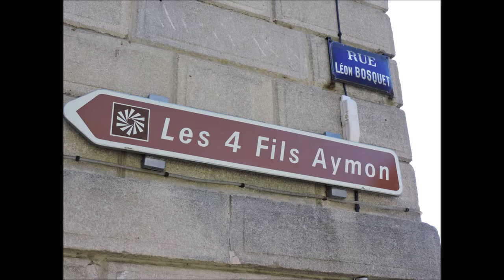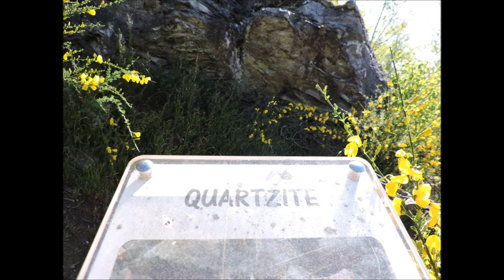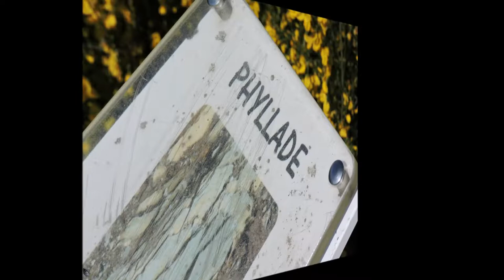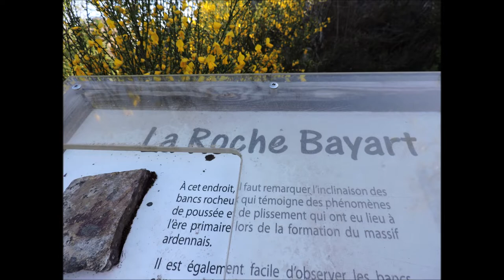Escalade de La Roche Bayard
Une rando du diable, sur un chemin d'enfer qui grimpe et sur lequel tu peux tomber à chaque pas... Mais, en haut, c'est le paradis !
Attention avec ta Jolly Jumper, mon Jean-Noël, car elle risque de refuser l'obstacle et tu vas te retrouver la gueule en bas plus vite que t'es monté... Et pis c'est tout !